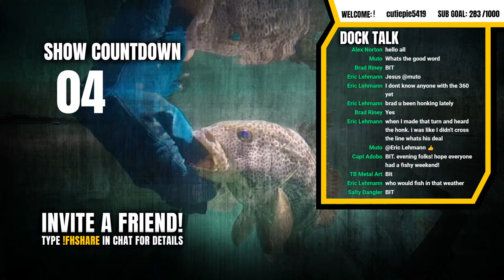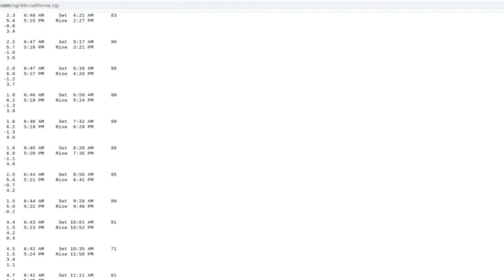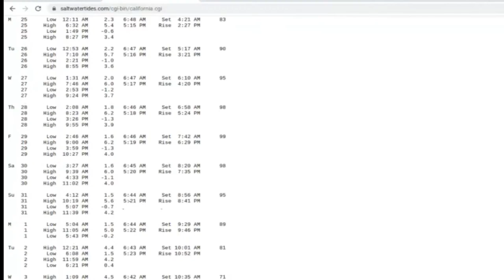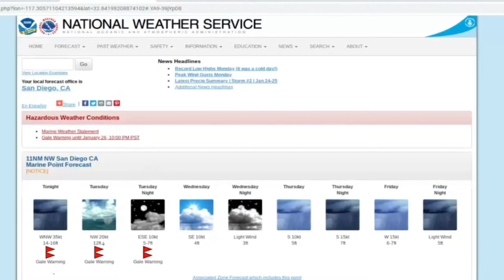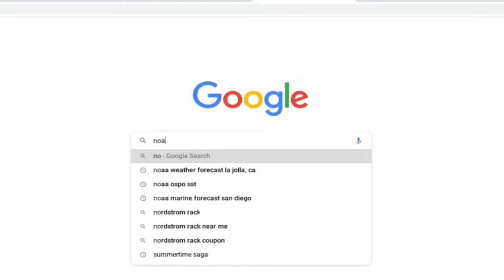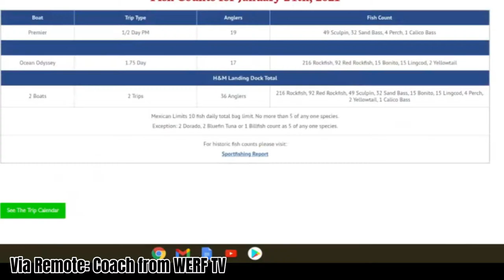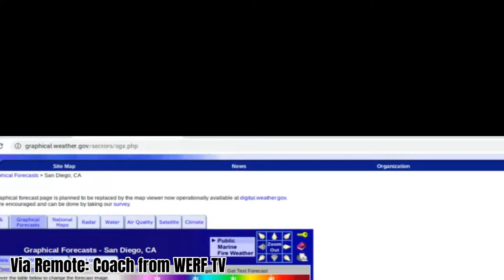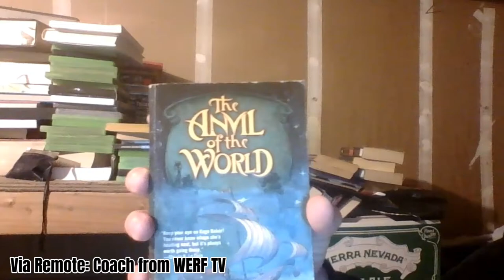San Diego Fishing - FISHY HOUR TALK SHOW (1-25-21)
San Diego Fishing Report and Talk Show. Grab a cold beverage and call in to be part of the conversation.

11:39 - Show Start
15:00 - Shout Outs
17:30 - Pop Top
22:00 - Chat Interactions
30:00 - Fishing Schedules
43:30 - Call from Werf TV
58:30 - Chat Interactions
1:03:09 - Surface Temp Werf TV
1:18:00 - Show Wrap Up
1:21:41 - Sign Off

★ ★ ★ NEW TO FISHING❓ ★ ★ ★
Join the RCV ANGLER eMail LIST and get the "25 Fishing Tips For New Anglers" PDF Download

ADDRESS - (May be featured in MAILTIME/UNBOXING videos)
Roman Castro
10606 Camino Ruiz Ste 8 PMB 338